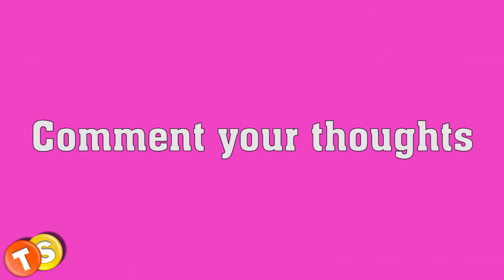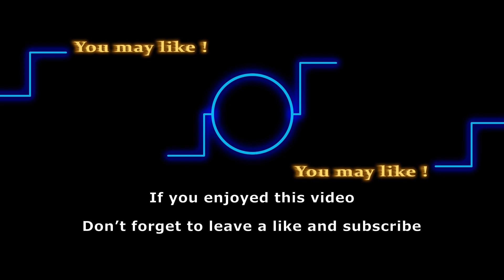Young and The Restless: Top 8 Best Y&R Love Triangles of All-Time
Nothing messes up a good relationship like adding a new member to the equation. And when it comes to storylines like these, Y&R has had a good share of dramatic romantic trios. Sometimes, it’s unfaithfulness that causes the drift while sometimes it’s just a jealous schemer looking to cause some drama. Whatever the cause is, it’s always thrilling to watch love triangles. In this video, we have collected the 7 best love triangles from The Young and the Restless canvas. Watch till the end and don’t forget to comment what you think about this video.

Here are some of the shows that we love to follow:
General Hospital
Days of Our Lives
Gold Rush
Street Outlaws
Deadliest Catch